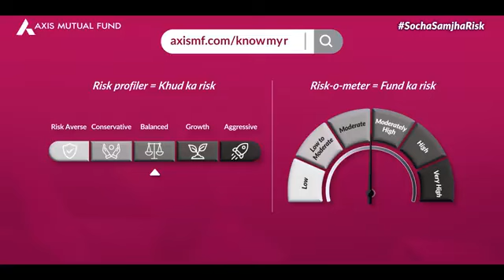Axis Bank Mutual Fund - TVC Hin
Protagonist Vo - Pamela Javeri